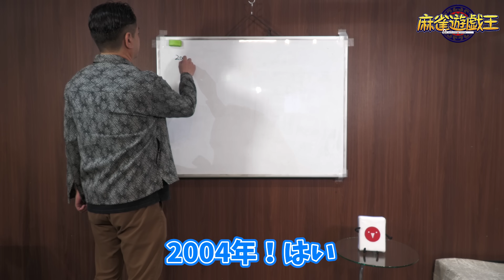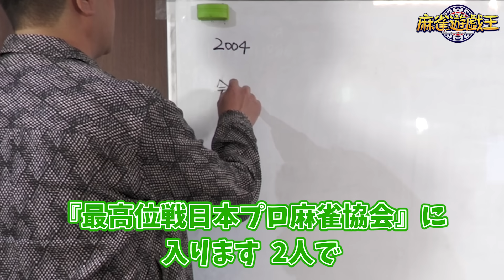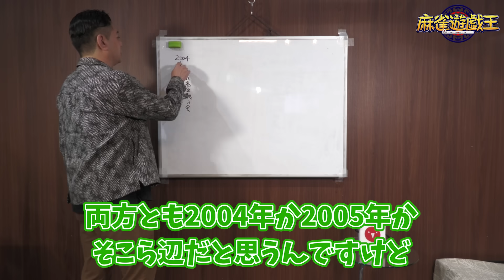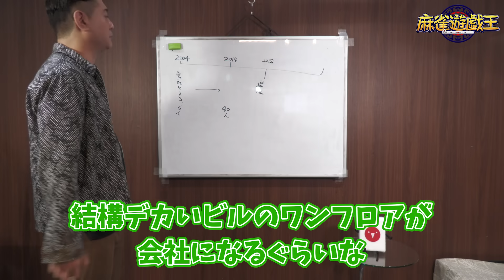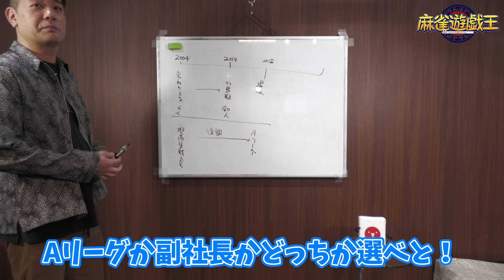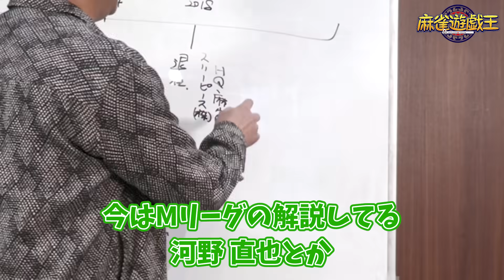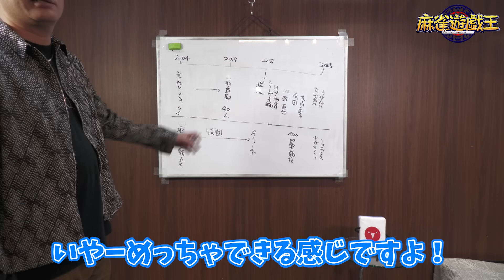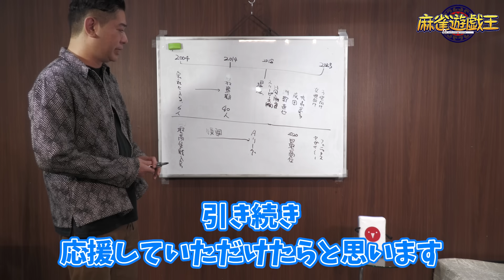醍醐大プロの人生年表-最高位戦日本プロ麻雀協会入会～Mリーガーになるまで-【麻雀遊戯ヒストリー】[後編]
【ゲスト】
醍醐大(最高位戦日本プロ麻雀協会/セガサミーフェニックス)

番組アシスタント：長澤茉里奈(まりちゅう)

ロケリポーター：
・豊後葵(日本プロ麻雀協会)

■渋谷ABEMAS
・多井隆晴

■BEAST Japanext
・猿川真寿